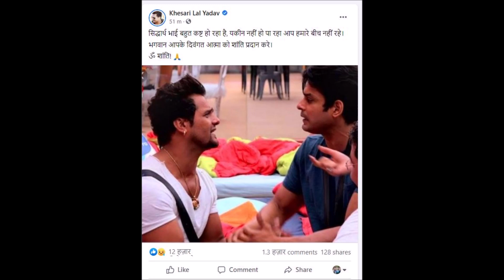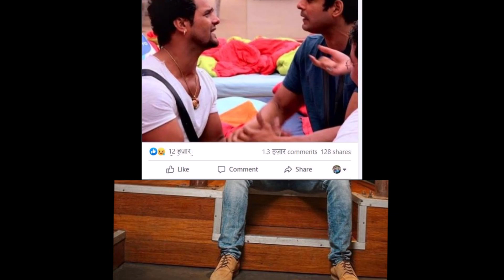नहीं रहे बिग बॉस - 13 विजेला Siddharth Shukla फुट - फुट के रो रहे है Khesari Lal